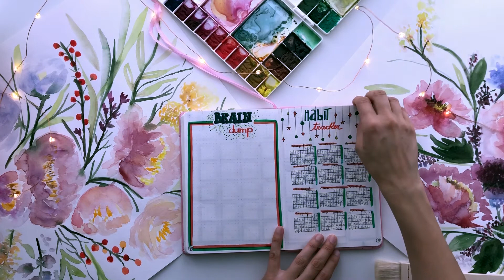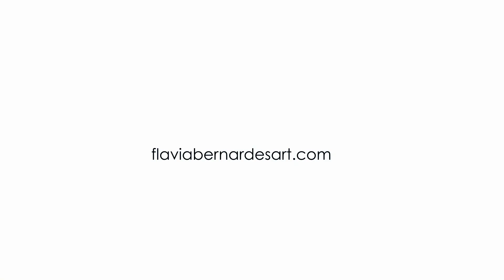Bullet Journal December Spread - Christmas Bujo Ideas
Bullet Journal December Ideas to inspire you to create your own Bujo Christmas spread. Lots of bullet journal ideas for you. Hope you find lots of inspiration here :-) Download your free wallpaper below ↓